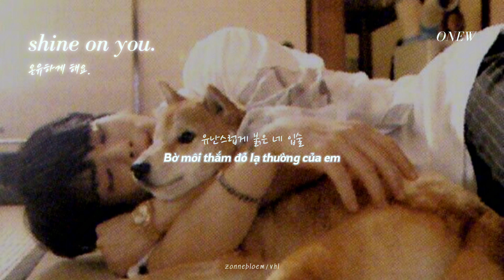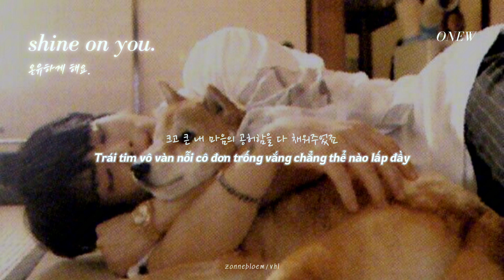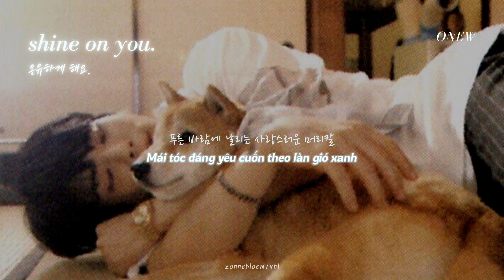♪ vietsub 🌙 SHINee ONEW (온유) - Shine On You (온유하게 해요) | “Anh luôn yêu em.”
Bài hát này được bắt đầu bằng hơi thở của Onew,
Bài hát này mang cái tên của Onew,
Bài hát này được Onew viết lời,
Bài hát này dành cho tình yêu của Onew.

Anh ấy đối với Onew, SHINee, hay đối với cả chúng ta, là người bạn, là gia đình, là đồng chí, là người yêu.

Jjong trong tâm trí của anh Jinki, trong mắt anh Jinki, luôn lấp lánh ánh sáng bling bling, hái sao trăng đem tặng chúng ta, vui vẻ nói cười và nhắn nhủ với chúng ta rằng anh đã sống rất tốt, anh vẫn luôn hạnh phúc. Nỗi nhớ của chúng em chẳng thể nào so được với anh Jinki hay với SHINee đâu, em nói thật đấy. Chỉ là em lại muốn kể với anh rằng ngày 18 năm nay vẫn lạnh lắm, như cách ngày 18 hằng năm đều lạnh như vậy. Nhưng mà năm nay kiểu tháng 12 mà nóng như sẽ chẳng có mùa đông í anh, xong đến gần 18 trời lại lạnh, thần kì lắm ấyyy. Em vẫn đang cố gắng để anh trở thành một người mà em có thể khẽ cười khi nhắc đến chứ không phải là một kí ức đau buồn gì, thế nhưng hơi khó anh ạ. Em cũng không biết nữa, cứ nhắc đến anh là em lại khóc rồi, em muốn ôm lấy anh, muốn nhìn thấy anh, muốn chụp ảnh anh trên sân khấu. Em nhớ anh nhiều lắm.

Năm nay em dùng âm nhạc của anh Onew để gửi đến anh. Anh Onew đã viết bài này cho anh trong mini album đầu tay của mình, tên tiếng Hàn là “온유하게 해요“. “온유” được lấy từ chính tên anh Onew đấy anh. Em thấy cái tên này hợp với anh ấy kinh khủng, em hay dịch theo âm Hán thì là “ôn nhu”, đúng như một tính từ miêu tả anh Onew, ôn nhu, dịu dàng, nhỏ nhẹ. Năm nay em không chỉ nhớ mỗi anh đâu, em còn nhớ cả anh Onew nữa, tại ảnh đang nghỉ ngơi rùi chả thấy xuất hiện anh ạ.

Thôi quay về chủ đề chính. Nghệ sĩ số một của lòng em, anh Kim Jonghyun nghe rõ trả lời, em biết anh đang hạnh phúc, nhưng nếu như anh biết được rằng mọi người trên thế gian này đều luôn nhớ đến anh thì em nghĩ anh sẽ hạnh phúc hơn. Anh đã hoàn thành được tâm nguyện của mình chưa, cái mơ ước trở thành mùa đông của anh í. Em thấy là anh đã thành công trở thành mùa đông rồi đấy, một mùa đông vừa lạnh vừa ấm, nhưng ấm áp nhiều hơn anh nghĩ. Ấm áp khi được lấp đầy bằng những suy nghĩ về anh. Anh nhớ không, ngày này 6 năm trước cũng là thứ hai, hôm đó em đi học thêm ôn thi cấp 3 đến tận 9 rưỡi. Nhưng năm nay em là sinh viên năm 3 rồi anh ạ, em tròn 20 tuổi rồi nữa. Thời gian trôi qua thật nhanh, anh nhỉ? Năm nay em hạnh phúc hơn mọi năm đấy, em đã cười nhiều hơn, em đã có những trải nghiệm mới, những người bạn mới ở một nơi khác, dù vẫn khóc nhiều y như thế. Nhưng mà không sao, khủng hoảng tuổi 20 ai chả vậy. Em hạnh phúc hơn rồi, nên em mong anh cũng như thế nhé. Anh yên tâm vì SHINee của anh mạnh mẽ hơn bất kì ai khác, và Shawols cũng vậy.

Và hãy nhớ là,
Em luôn yêu anh.

Từ cô gái tròn 20 tuổi vào ngày hôm nay, em nhớ anh rất nhiều.

Mùa đông vĩnh cửu của em, thương nhớ của em.